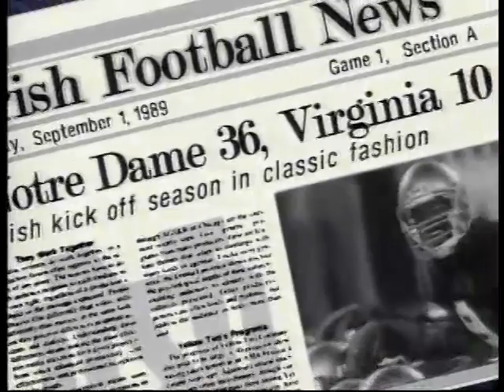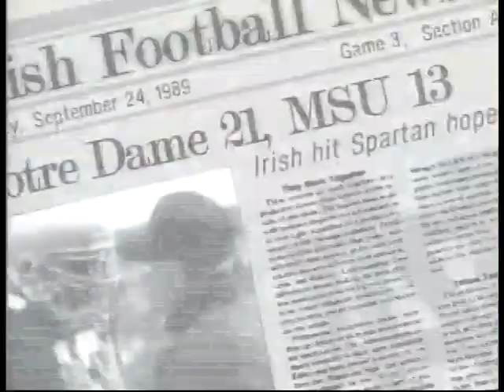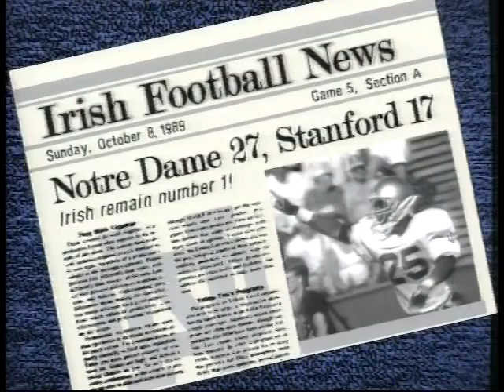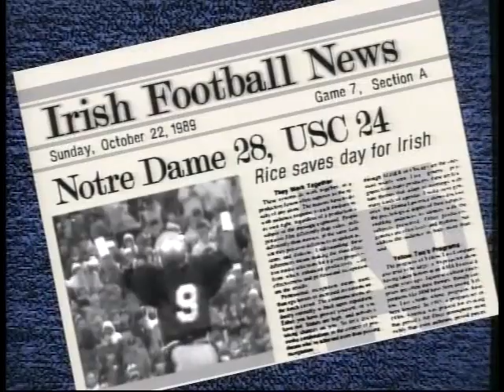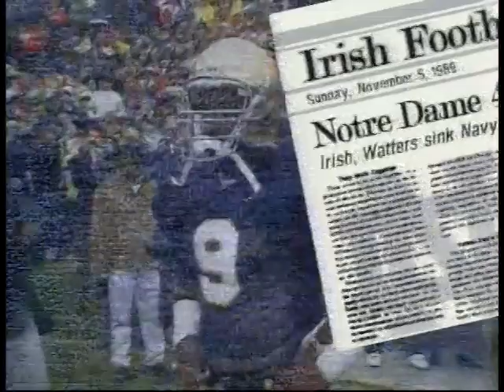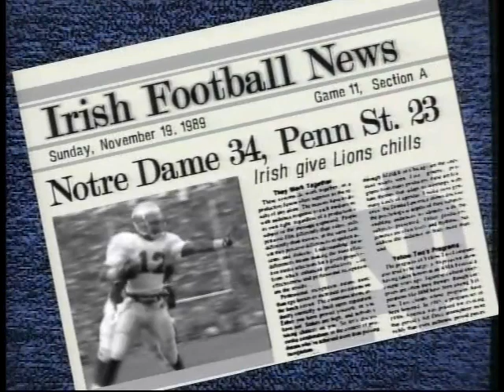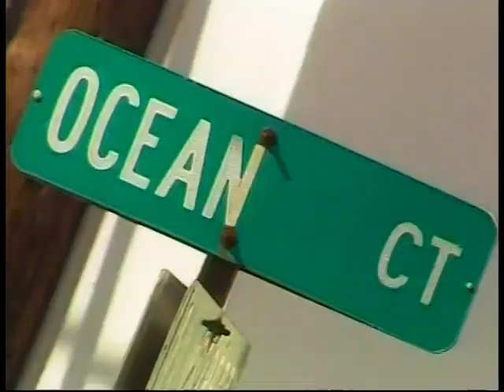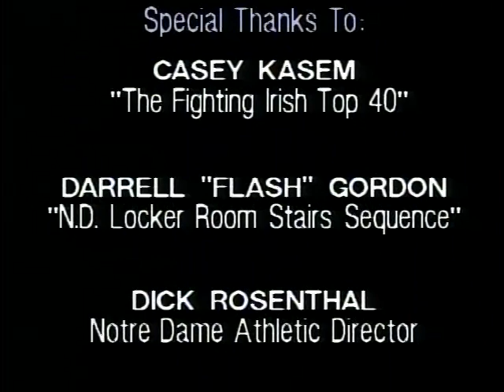1989 Notre Dame Fighting Irish Football Video Review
A review of the highly successful 1989 Notre Dame football season which concluded with the Fighting Irish facing a big showdown vs Colorado in the Orange Bowl. Narrated by Don Criqui. Golden Dome Productions